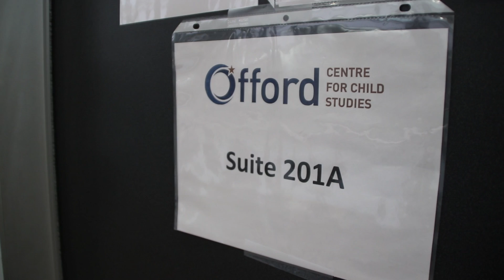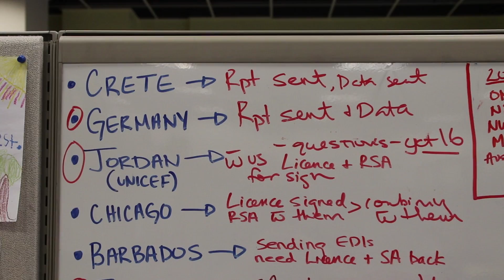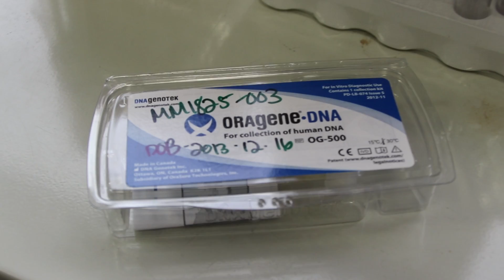Explore the Offord Centre For Child Studies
MIP is home to a multi-disciplinary research group that is creating new knowledge about the mental health of children and youth.

Learn more about the Offord Centre for Child Studies in this short video. We're excited to feature another tenant innovating in such an important space.